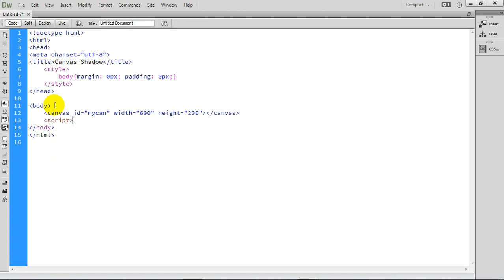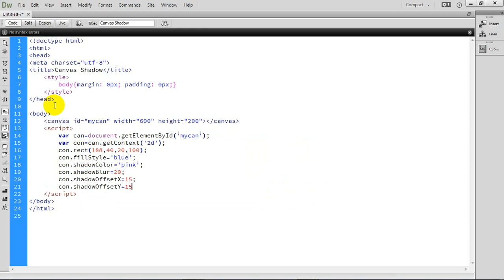How to Use Canvas Shadow Tranform in HTML5 JavaScript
Use Canvas Shadow Tranform.